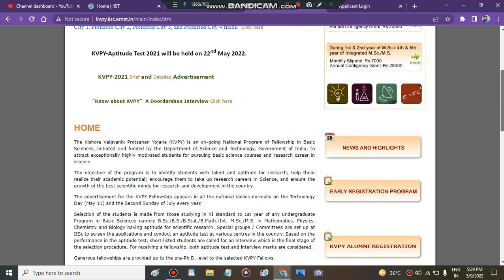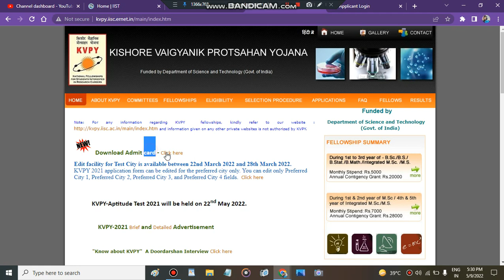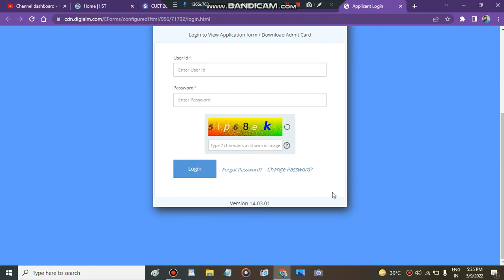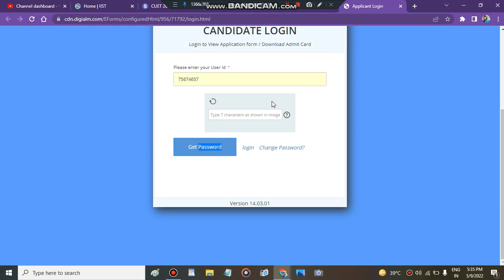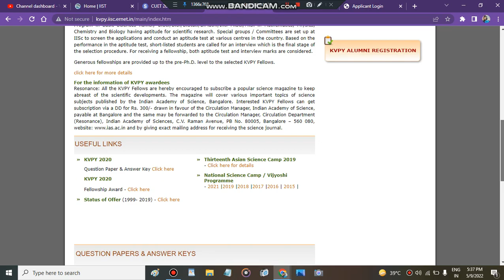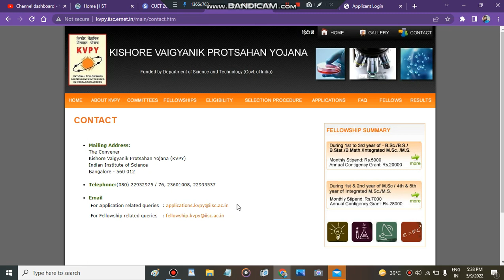kvpy urgent update 2022 | How To Download KVPY Admitcard without user id and password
Get a Counselling /Subscription plan if admission is not possible then refund India's no. 1 Best career Counselling helpline number 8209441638 (CALL Or Whatsapp)

1. Birla Institute Of Technology, Admissions, Counselling, Admission process, Scope & Placement
2. Mumbai University
3. cucet (All Central University)
4. Ipu Delhi
5. Delhi Technology University
6. IIST (ISRO INDIA)
7. Internships
8. Kvpy
9. ISI Institute
10. Chennai Mathematical Institute
11. IACS
Regards
KAMAL KISHORE SAINI

KVPY 2021-22,
KVPY Postponed,
Kvpy 2021 Expected Dates,
KVPY Latest News,
KVPY postponed update,
KVPY exam date,
Kvpy postpone news,
Kvpy admit card 2021,
IISER ,
IISER KVPY result,
IISER counselling,
KVPY,
KVPY Exam,
KVPY SA 2021,
KVPY SX 2021,
KVPY 2022,
When will KVPY 2021-22 be conducted,
When will KVPY 2021-22 application form release,
KVPY 2021 Preparation,
How to prepare for KVPY 2021,
KVPY Interview,
KVPY unacademy,
Kvpy vedantu,
KVPY Preparation Tips,
KVPY Exam Date 2021,
KVPY Exam Date 2021 for Class 12,
KVPY Exam Date,
KVPY Exam Date 2021 for Class 11
KVPY Application Form 2021,
KVPY Application Form 2021 Date,
KVPY Application Form Fill up
KVPY Online Application Form
KVPY Registration 2021,
KVPY Registration 2021 Date,
KVPY Topper Interview
KVPY SX
KVPY SA 2022
KVPY SA
KVPY 2021,
KVPY Syllabus for Class 11
KVPY Class 12
KVPY Preparation Class 11
KVPY SX Stream Preparation
KVPY SX 2021,
KVPY SX Syllabus
KVPY sx vedantu
KVPY SA Preparation
KVPY SA Class 11th
KVPY SA Syllabus
KVPY SA 2022
KVPY SA Interview
KVPY sa books
KVPY Preparation Books
KVPY Previous Year Papers with Solutions
KVPY physics
KVPY Paper Analysis,
KVPY Weightage,
KVPY Crash Course,
KVPY Exam Information,
KVPY Exam Pattern,
KVPY Eligibility criteria,
KVPY Eligibility 2021,
KVPY How to prepare
KVPY Online Coaching
KVPY Online Classes
KVPY Mock Tests
KVPY unacademy jee
KVPY vs Jee Advanced
KVPY Mock Interview,
KVPY Maths
All about KVPY 2021,
KVPY 2021 Details,
KVPY Exam,

"kvpy"
"kvpy exam"
"kvpy 2022"
"kvpy latest news"
"kvpy postponed"
"kvpy 2022 exam date"
"kvpy exam preparation"
"kvpy latest update"
"kvpy expected date"
"kvpy vedantu"
"kvpy unacademy"
"kvpy expected dates"
When will KVPY 2022 be Held | Exam Dates | Postponed | Latest News | KVPY vedantu unacademy
kvpy postponed
kvpy exam result
kvpy
mission kvpy
uses of kvpy

Best Regards,
Future Of India " Best Courses And Top Colleges"